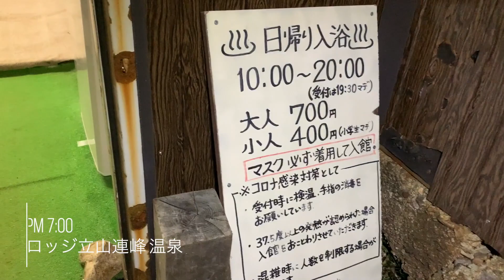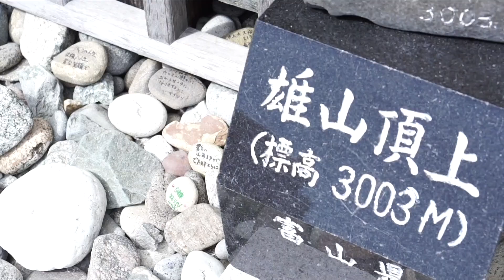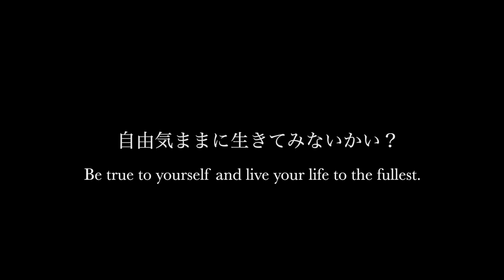【立山登山】初心者がテント泊に挑戦！雷鳥沢キャンプ場で過ごすまったり時間。【後半】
今回は雷鳥沢キャンプ場で過ごす様子と、
翌日室堂ターミナルまで戻り、そこから雄山に登る様子です。(2020年9月)

頂上では素晴らしい天候になり、初立山はとっても良い思い出になりました。

辛いのは変わりないのですがww
また来年たくさん山に登りたいな思い、2020のテント泊登山は終わりです。

▼このチャンネルでは、「自由に旅するライフスタイルの楽しさ」を発信しています。

🎁無料3大特典プレゼント！ 旅する人生を送りたいあなたへ
　  ①人生が劇的に変わる 3ステップMOVIE（特別映像34分）
      ②人生が飛躍する HAVE FUNシート（カラーPDF版）
　  ③価値観を掘り出す ライフバリューシート（カラーPDF版）

‹自己紹介›
夫婦で世界を旅するライフスタイルを送りながら、
GOROはライフコーチ として、ジュリは動画クリエイターとして活動しています。

以前、月収120万稼いでも幸せになれなったことがあり、
夫婦で「自分らしい人生」を追求しています。

その時の経験はこちらの「旅するコーチGORO」のチャンネルでお話しています。

‹体験セミナー›
あなたも一緒に「自分らしい人生」を追いかけませんか？？
今なら、たった90日でやりたいこと100%の人生で生きる、ライフジャーニープログラムを体験できます！